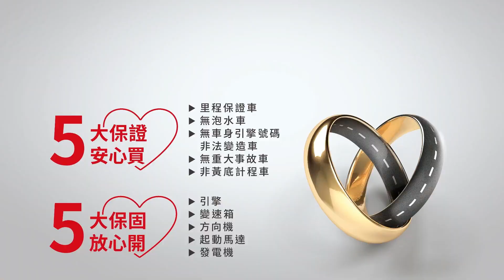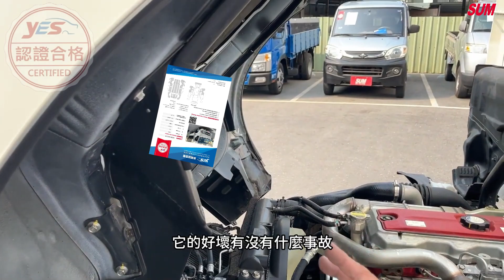【SUM中古車】2018年HINO 300超⻑軸14尺半加裝升降尾門僅跑9萬多公⾥原廠保養(高雄市)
車商資訊：SUM君豪汽車
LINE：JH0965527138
聯絡人：阿傑
車輛資訊：2018年HINO 300超⻑軸14尺半
車輛售價：115.8萬。
車輛所在：高雄市左營區文自路606號(大中路與文自路交叉路口)
音樂來源資訊: desire-vlog-no-copyright-music